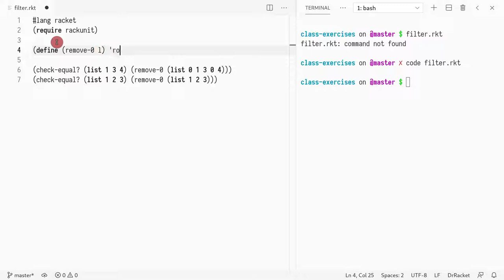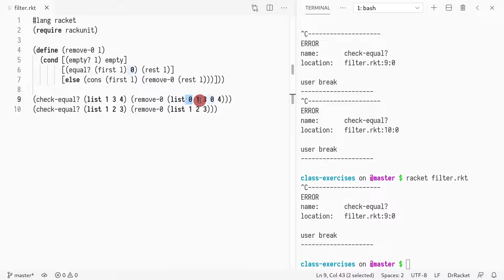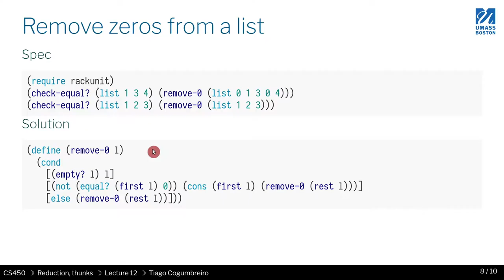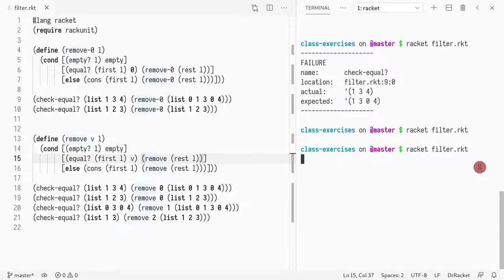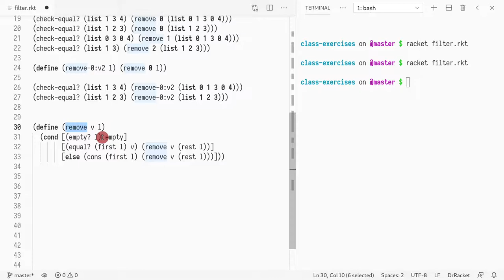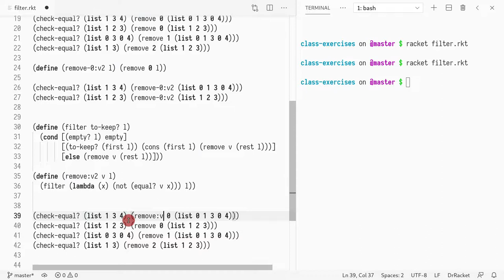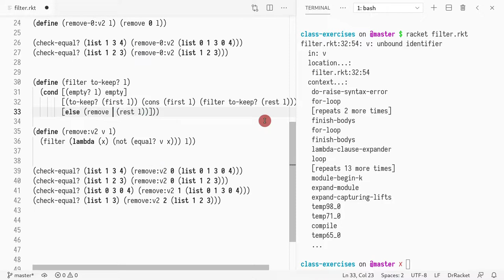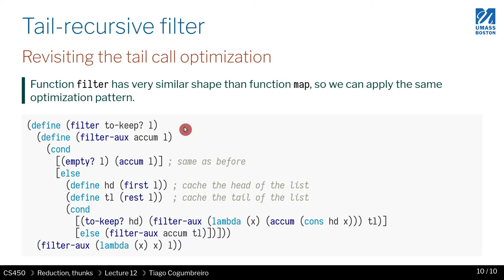CS450 S21 12 02 Filtering lists